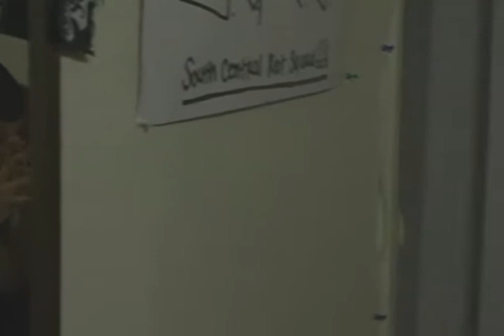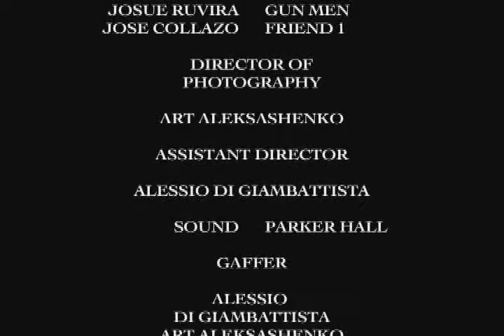LIVE BY THE GUN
A MIGUEL TAPIA DIRECTED SHORT FILM FEATURING DEADLEE "2213".